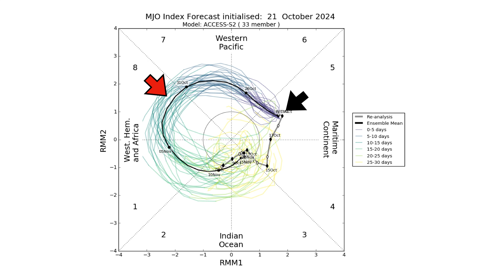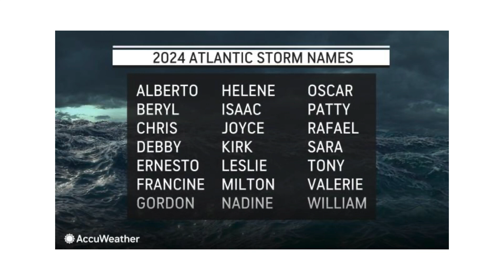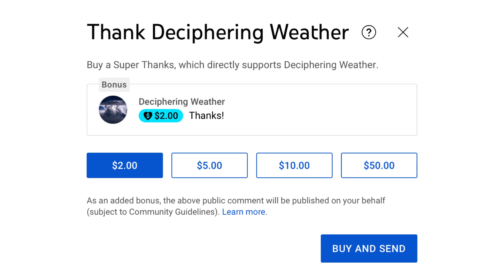Where could this potential late season storm go?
In today's video, we decipher Where could this potential late season storm go?